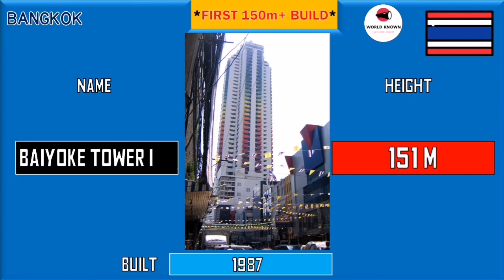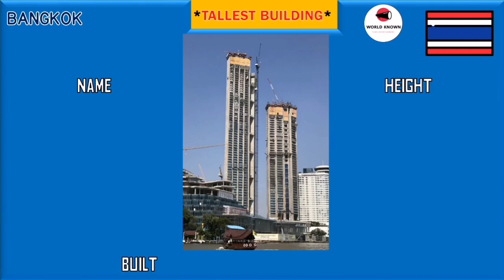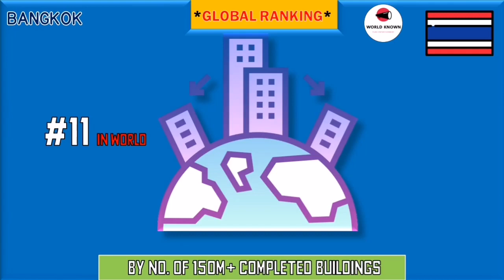Bangkok City Skyscraper, Tallest Building, Future Tallest Building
Hello friends in this video you will watch Bangkok Thailand City Skyscraper, Tallest Building, Future Tallest Building